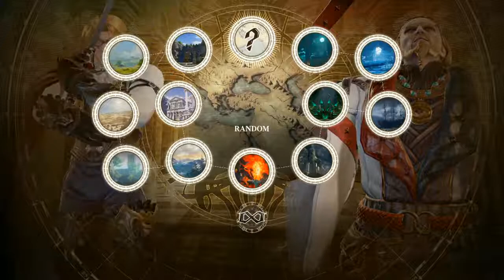PG Shen Chan vs FLASHGAWD - Losers Quarters SCALJP2019